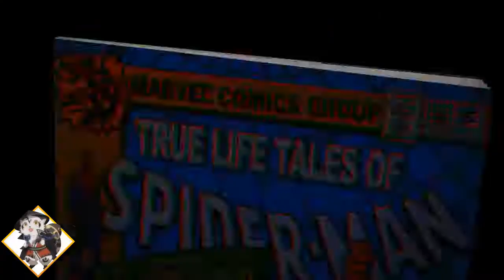ÉXITOS Y FRACASOS cinematográficos del 2018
Otro vídeo que despide al año nuevo, espero que les encante amigos. Como ya es costumbre, en esta ocasión hemos analizado las cintas que por X motivos triunfaron/fracasaron en taquilla y crítica. Ya sin más que decir, estos fueron Teresa y Nelson quienes les dicen nos vemos hasta la próxima.